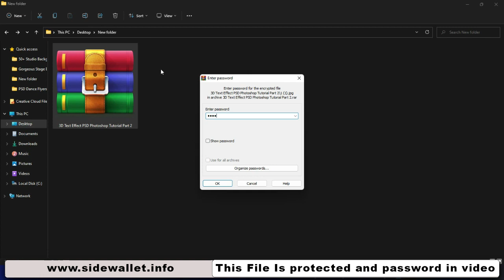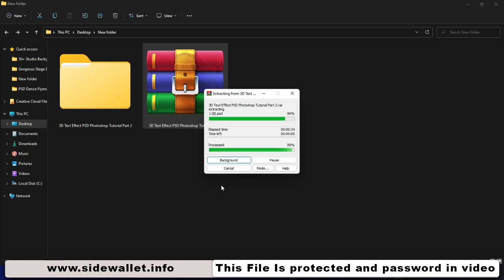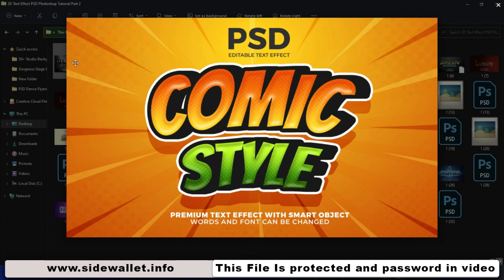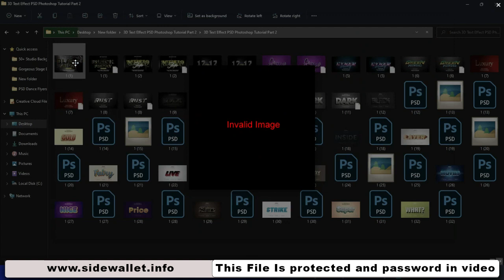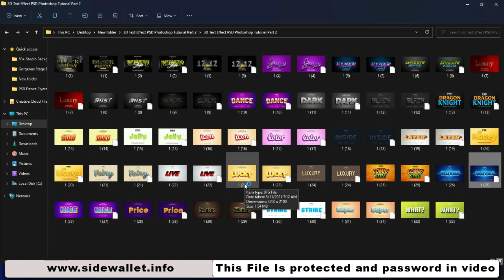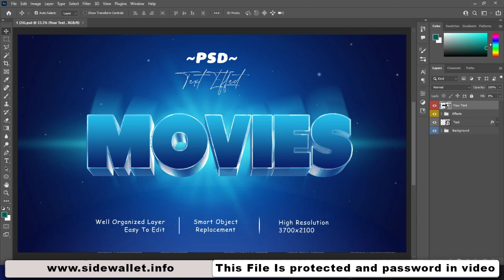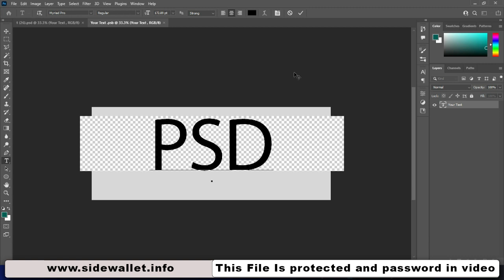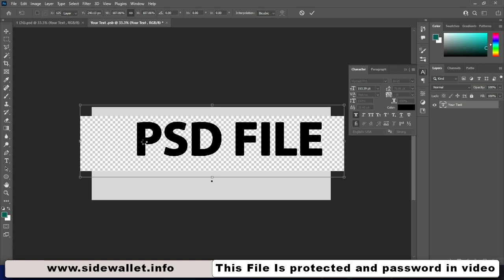FREE DOWNLOAD 3D Text Effect PSD Photoshop Tutorial Part 2